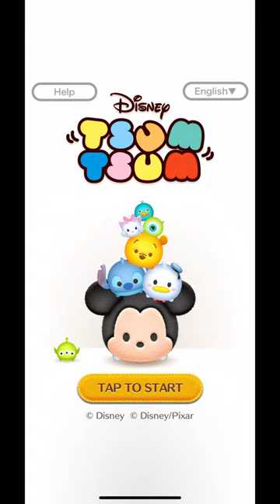Disney Tsum Tsum : May 2022 Raffle Results announced!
Any luck? How many coins you got?